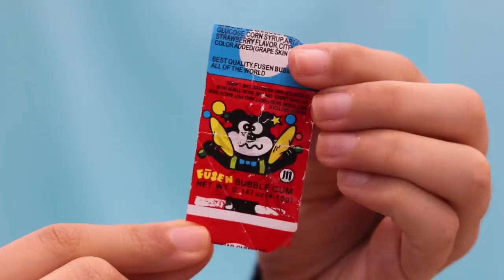March Favourites 2019 - YTFF, Miniso, Bioderma, Boomer & More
If you'd like to try any of my favs from the last month :

YouTube FanFest

Miniso doesn't sell online in India yet and I haven't found a trustworthy third party app?website abhi tak :(
Here's the Australian miniso link to know more features about it (like its peel offff, what? **heart eyes emoji**)

Popcorn

Boomer

Bioderma

Love,
Heli ;)